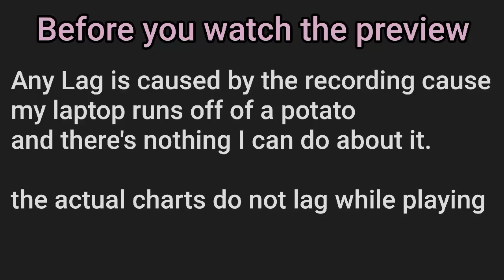I Deserve to Bleed - Sushi Soucy, Clone Hero Chart, Guitar, Expert